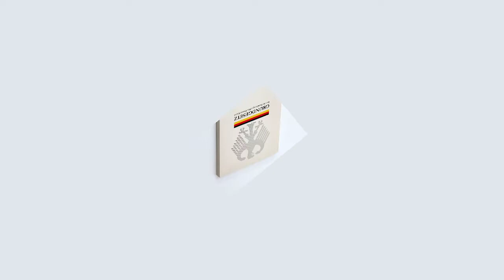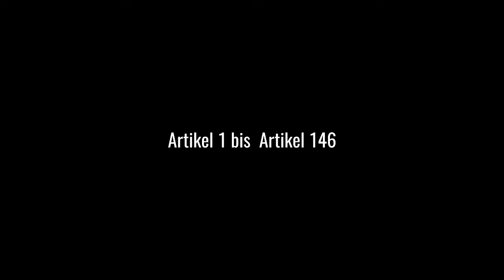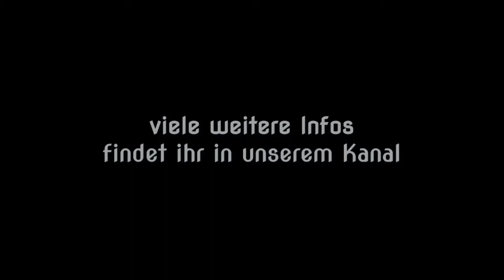GG Artikel 7 - Schulwesen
In der heutigen Zeit ist immer mehr ein Diskurs, um unsere Grundrechte entbrannt. Doch was sind diese nun genau..? In einer Reihe von Videos werden diese nun genauer unter die Lupe genommen. Im heutigen Video wird der Artikel 7 unseres Grundgesetzes beleuchtet.